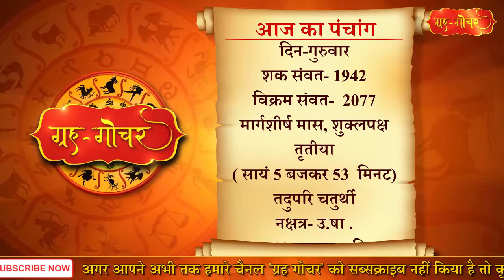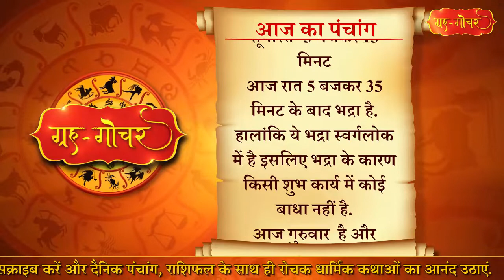Aaj Ka Panchang 17 December 2020 पंचांग l आज का पंचांग 17 दिसंबर 2020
काशी, भारत
दिनांक-17  दिसंबर
2020
दिन-गुरुवार
मार्गशीर्ष मास, शुक्लपक्ष
तृतीया
( सायं 5 बजकर 53  मिनट)
तदुपरि चतुर्थी
नक्षत्र- उ.षा .
( रात 10 बजकर 5 मिनट)
तदुपरि श्रवण
आज रात 5 बजकर 35 मिनट के बाद भद्रा है. हालांकि ये भद्रा स्वर्गलोक में है इसलिए भद्रा के कारण किसी शुभ कार्य में कोई बाधा नहीं है.